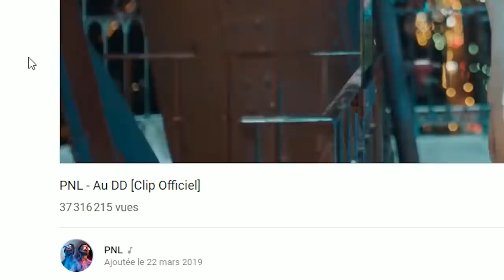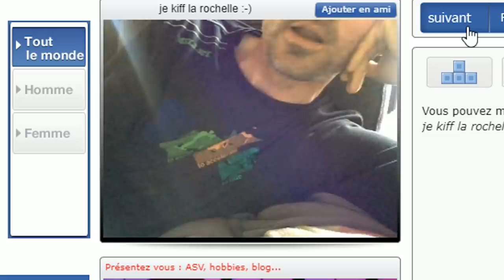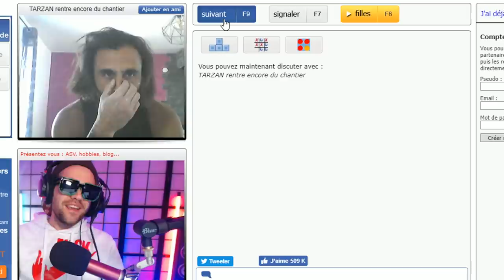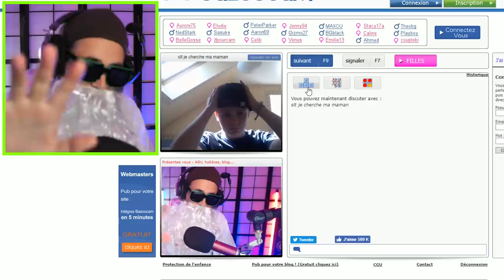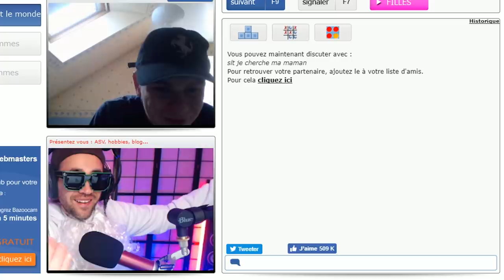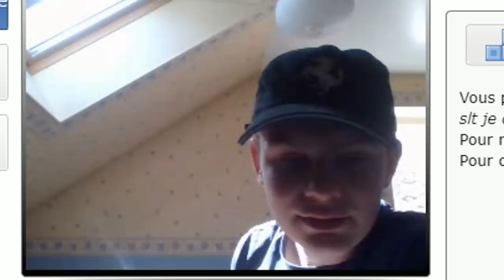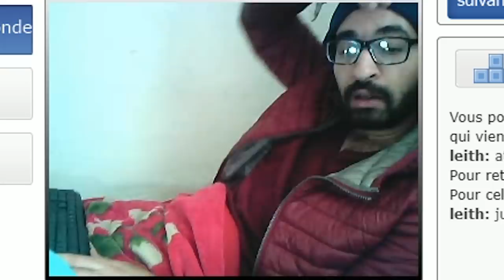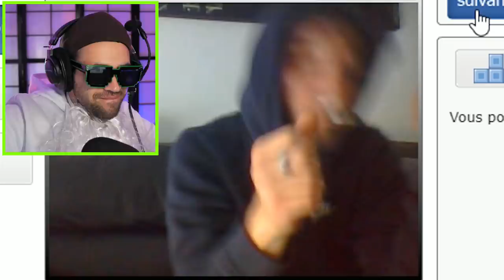AU DD ON CHERCHE LES 2 FRÈRES PNL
Au dd on cherche les deux frères pnl sur bazoocam